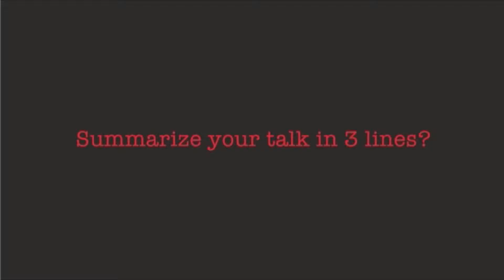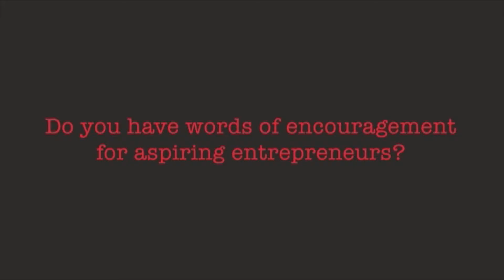90 seconds with Busi Sizani-Uber South Africa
We recently caught up with Uber SA's Busy Sizani and asked her about being BOSS!